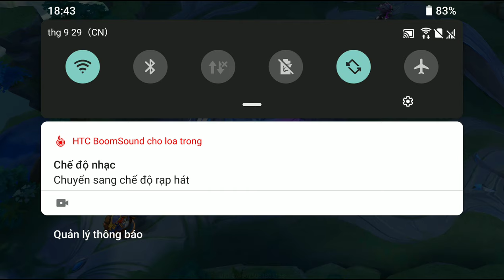HTC U11 test liên quân đồ hoạ cao+ghi màn hình 1080p 60fps mượt ổn? snap 835 mạnh ngon?